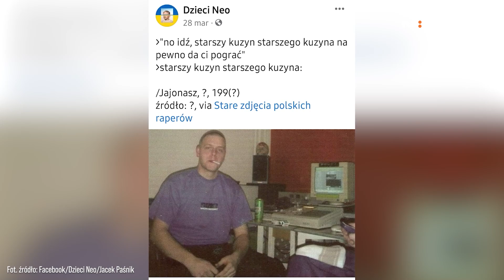"Lata 90. to wspaniała przestrzeń do zmyślania" - autor Dzieci Neo o tym, jak działa pamięć.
W rozmowie dla naTemat.pl Jacek Paśnik, autor fanpage'a Dzieci Neo oraz powieści "Dzieci", opowiada o tym, co z dzieciństwa w nas zostaje, jak działa pamięć, jak wyglądałaby polska wersja "The Crown" i przytacza, opisaną w swojej debiutanckiej książce historię o dorastaniu na sennych przedmieściach u progu XXI wieku.